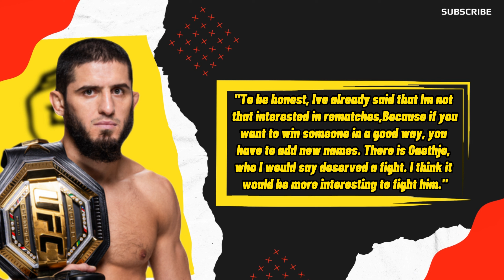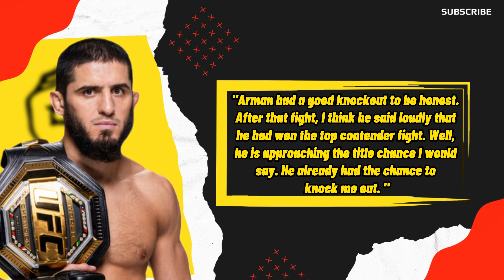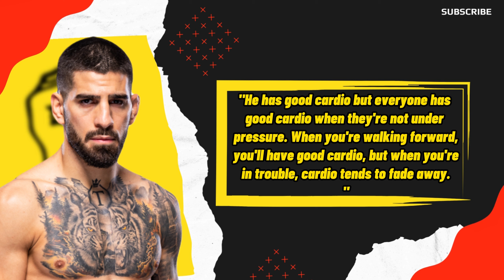Ilia Topuria SENDS WARNING To Alexander Volkanovski! Makhachev Reveals His Fight Plans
Experience the drama brewing in the MMA world! Illia Topuira exudes confidence, dismissing Alex Volkanovski's threat ahead of UFC 298. Will his bold claims hold up? Chael Sonnen's insights on Bo Nickal's missed opportunities add depth to the fight game. Meanwhile, Islam Makhachev's snub of Charles Oliveira stirs up opinions. Colby Covington's accusations against Leon Edwards set the stage for a fiery showdown next week. Dive into the heated debates and predictions brewing in the MMA universe!

Todays News:
0:00 Intro.
0:02 Covington Slams Leon Edwards For
Cheating  ahead of their fight.
0:58 Chael Sonnen Criticizes Bo Nickal's
Missed Opportunities.
2:32 Makhachev Wants Fresh Opponent
for his next fight.
3:51 Topuria Confident His Fight Against
Volkanovski Will Be His Easiest Fight.
5:06 Ending.